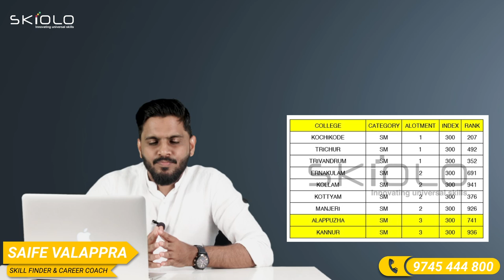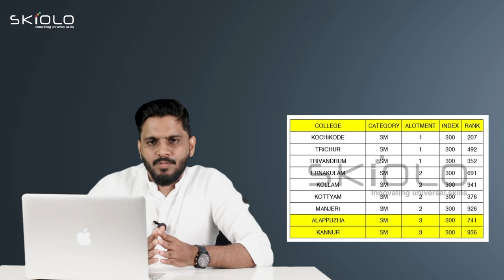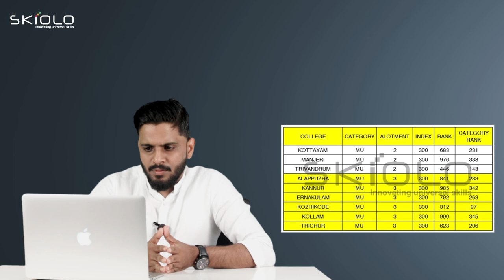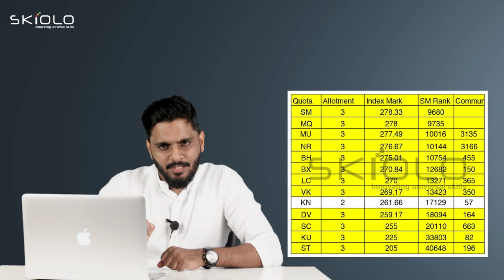LBS മൂന്ന് ALLOTMENT കളും അവസാനിച്ചു ! ഓരോ CATEGORY യിലും എത്ര റാങ്ക് വരെയുള്ളവർക്ക് ലഭിച്ചു ?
Saife Valappra
Skill finder, Career Guidant & Mind Solutionist

Fasil Firose
Career Specialist, Admission Guidant

kondotty
Malappuram, Kerala-673638